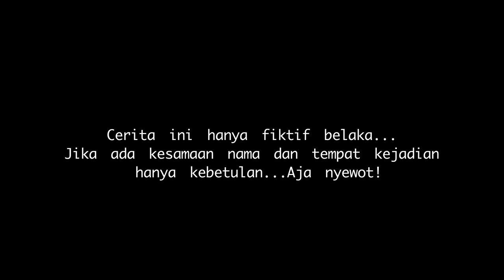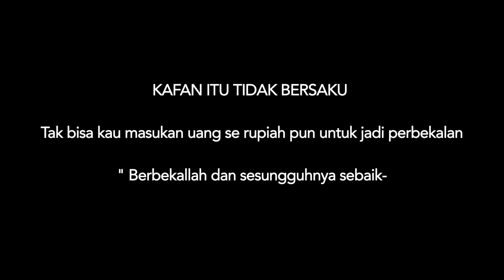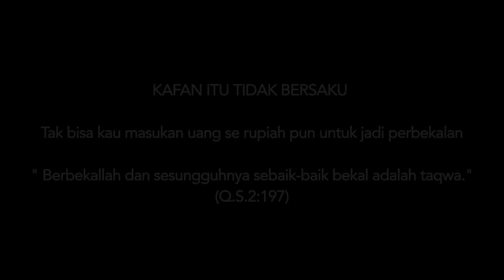FILM INDRAMAYU EPS 6 / KORBAN KERJA SPA PIJAT PLUS PLUS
sing bakale terjadi.. terjadilah..
wis cukup  raup si badan.. aja tinema tinemu ning anak putu..

EPS 6 ANTARA REANG SIRA KARO BOCAH KAEN..
( KORBAN KERJA SPA PIJAT PLUS PLUS )
bagian terakhir..

sampai jumpa lagi dengan judul yang baru dan tetap menginspirasi

channel WONG SUGIH..

aja klalen !!